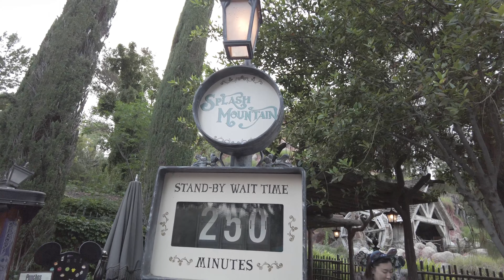Last Day and Closure of Splash Mountain May 30 2023 4K POV Disneyland California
Last day and closure of Splash Mountain ride at Disneyland in California. Indeed, this video was shot on May 30, 2023, the day of the final closure of this attraction.

Dernier jour et fermeture de l'attraction Splash Mountain à Disneyland en Californie. En effet, cette vidéo a été tournée le 30 mai 2023 soit le jour de la fermeture définitive de cette attraction.